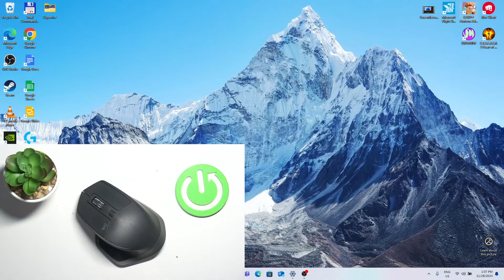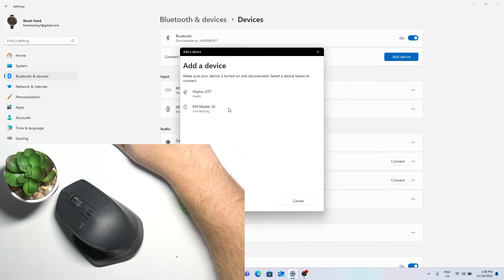How to Pair Logitech MX Master 2S with PC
Ready to connect your Logitech MX Master 2S to your PC? This step-by-step tutorial will show you how to pair your mouse effortlessly using Bluetooth or the USB receiver. Discover how to establish a reliable connection and start enjoying the precision and features of this premium device. Perfect for work or play- get set up in no time and elevate your PC experience.

How to connect Logitech MX Master 2S to a PC?
How to set up Logitech MX Master 2S on a computer?
How to link Logitech MX Master 2S with a desktop or laptop?